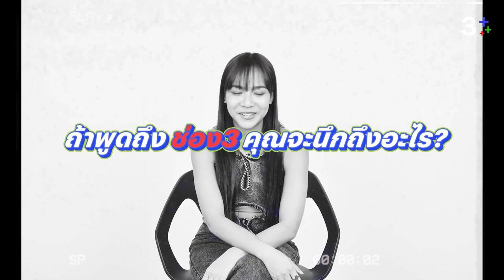3Plus รับแขก be our guest | Tippsy | ที่ชอบที่ชอบ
3Plus รับแขก be our guest ต้อนรับ Tippsy สาวร็อกหน้าหวานมาฝากซิงเกิล จากคนที่ move on ความรักได้แบบเริ่ดๆ เชิดๆ don’t care แฟนเก่า ที่ชอบที่ชอบ และในรายการยังท้าให้ cover เพลงหวานๆ สดๆ จะเป็นเพลงอะไร และเธอจะทำได้ดีแค่ไหน ติดตามชมพร้อมกันที่